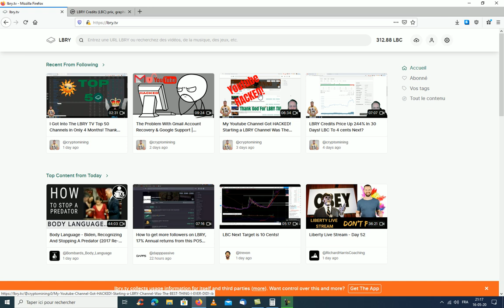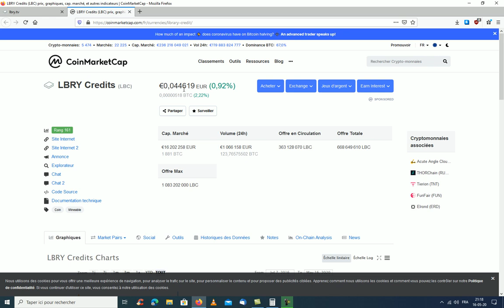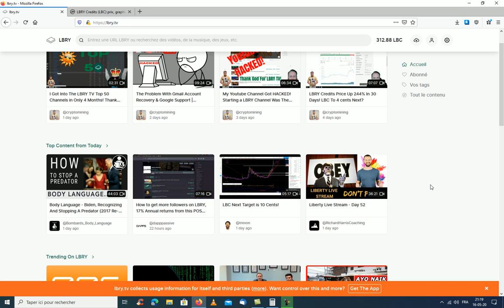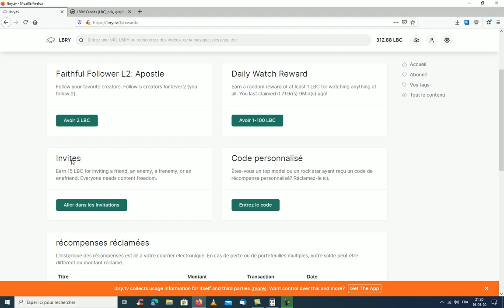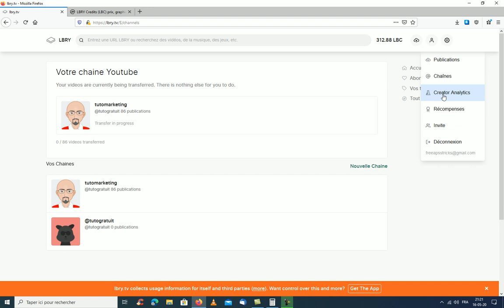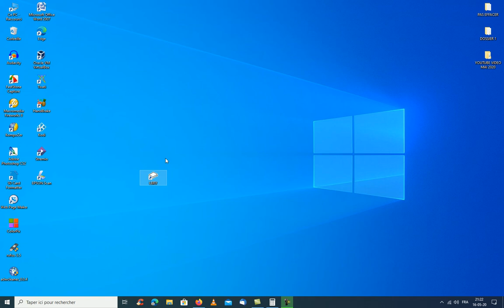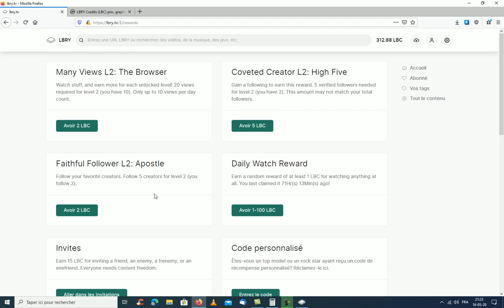Gagner de la crypto monnaie gratuitement en regardant des vidéos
Bonjour,
je vous propose de gagner de la cryptomonnaie gratuitement juste en regardant des vidéos sur la plateforme suivante

▬▬▬▬▬▬▬▬▬▬▬▬▬▬▬ ✅ FORMATIONS ✅ ▬▬▬▬▬▬▬▬▬▬▬-

▬▬▬▬▬▬▬▬▬▬▬▬▬▬▬ ✅ MES OUTILS ✅ ▬▬▬▬▬▬▬▬▬▬▬

▬▬▬▬▬▬▬▬▬▬▬▬▬▬▬ ✅ LIENS VIDÉOS✅ ▬▬▬▬▬▬▬▬▬▬▬▬▬

 ▬▬▬▬▬▬▬▬▬▬▬▬▬▬▬ ✅ MATÉRIEL UTILISER✅ ▬▬▬▬▬▬▬▬▬▬▬

Tutomarketing

✅Copyright